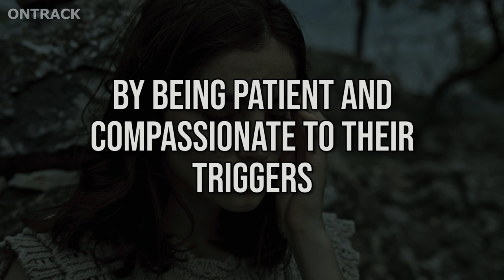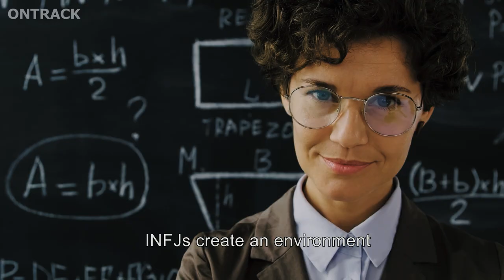How A True INFJ Can Be Proactive Even When They're Misunderstood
How A True INFJ Can Be Proactive Even When They're Misunderstood. Being misunderstood can be a challenging experience for anyone, but for true INFJs, it can be particularly difficult. As individuals who value deep connections and authenticity, being misunderstood can feel like a barrier to forming meaningful relationships. However, true INFJs are proactive, enabling them to navigate these situations with grace and resilience.

When their loved ones misunderstand them, INFJs proactively choose to set firm boundaries. But how?— by communicating their needs, limits, and expectations clearly and assertively. By doing so, they establish a framework for respectful and balanced interactions. Setting firm boundaries allows INFJs to protect their energy and prevent themselves from being overwhelmed or taken advantage of. It enables them to prioritize their emotional and mental well-being, ensuring they have the space and resources to navigate relationships effectively. This also provides clarity and reduces misunderstandings. They help others understand INFJs' preferences, comfort zones, and areas where they may feel vulnerable. By clearly defining their boundaries, INFJs contribute to healthier and more authentic connections. INFJs demonstrate their commitment to maintaining healthy relationships and encourage open communication based on mutual understanding and consideration. As an INFJ, do you also express your needs and limitations while offering alternative ways to address the situation?

Being misunderstood can be a source of frustration and isolation for true INFJs. However, their proactive nature allows them to navigate these situations with resilience and grace. As an INFJ, what other proactive habits do you have that help you counter people's inaccurate views? What happens when you fail to compose yourself during these provoking situations?

What Does It Mean To Be INFJ?

The INFJ personality type, commonly known as The Advocate or Counselor, is one of sixteen in the Myers-Briggs Type Indicator (MBTI). INFJs account for about 1-3 percent of the population. If you get an INFJ personality type, it suggests you're introverted, intuitive, feeling, and judging. Dominant: Introverted Intuition is your primary cognitive function. Extroverted Feeling: Auxiliary Introverted Thinking (tertiary). Extroverted Sensing is inferior. The MBTI test was designed to help people understand their own communication styles and how they connect with others. Knowing your MBTI type can help you better understand your mental processes and behavior, as well as adjust your interpersonal approach to various situations and people.

00:00 INTRO
00:36 10  By seeking clarification before reacting
01:55 09  Through their reflective self-awareness
03:27 08  Through practicing effective communication
04:25 07  Through empathic listening
06:09 06  By practicing forgiveness
07:15 05  By staying true to their values
08:38 04  By expressing vulnerability
10:18 03  By being patient and compassionate to their triggers
11:49 02  By educating others
13:02 01  By setting firm boundaries